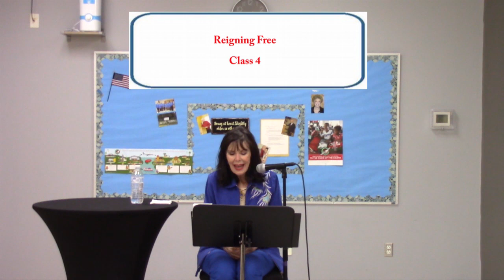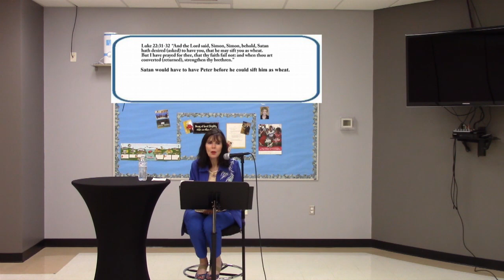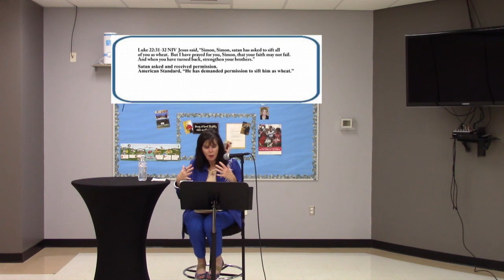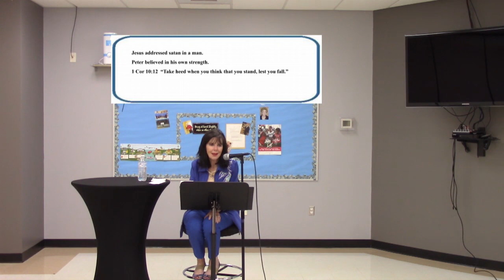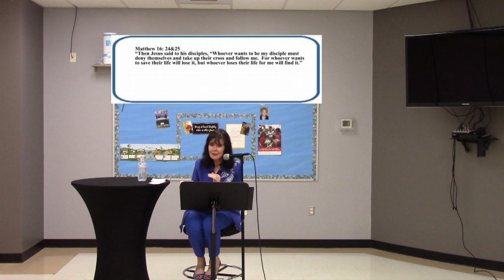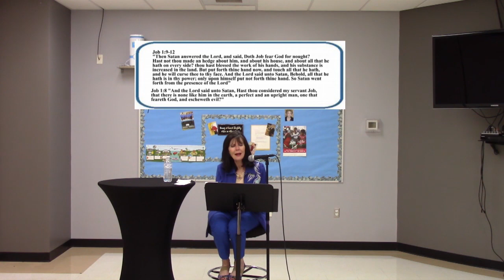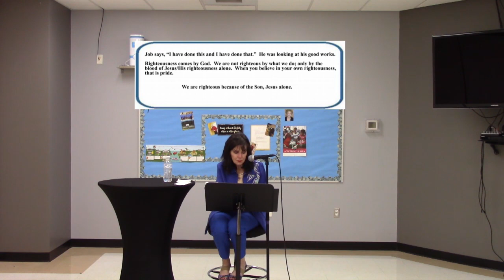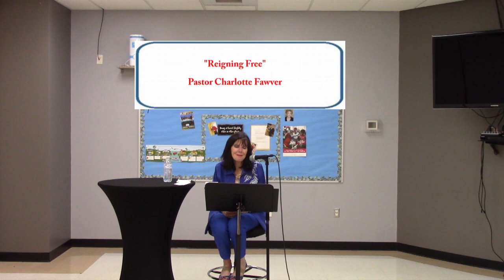Charlotte Fawver Reigning Free Class 4 Permission Granted Oct 12 2022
Reigning Free Class #4: Permission Granted
Class #4 of Reigning Free takes an in depth look at Peter and Job and how they opened the door to demonic forces via pride.  We must, in our lives, keep the door shut to the devil!  Join Pastor Charlotte as she unveils the truths in the Word, as most have never seen.